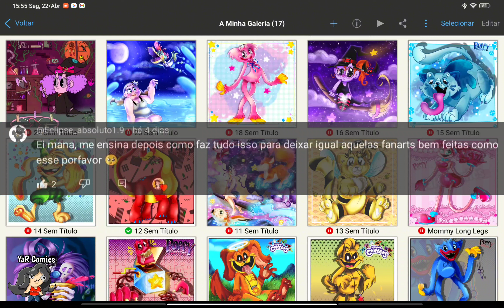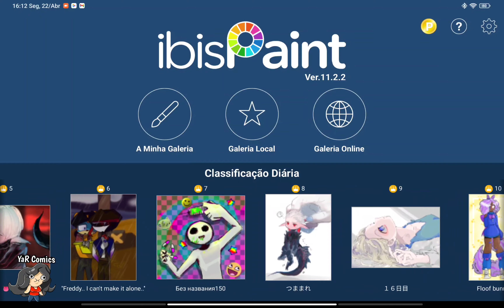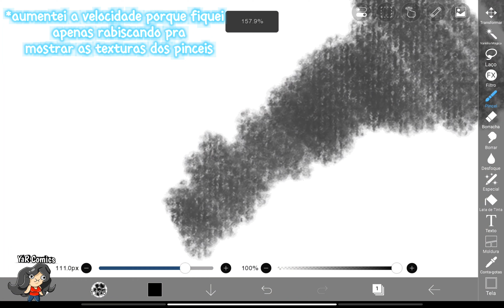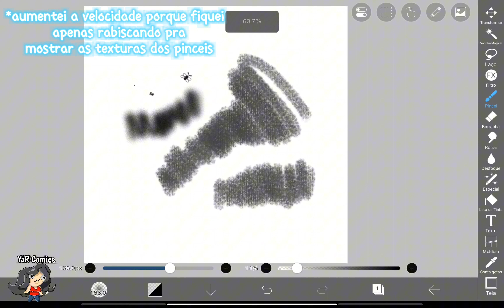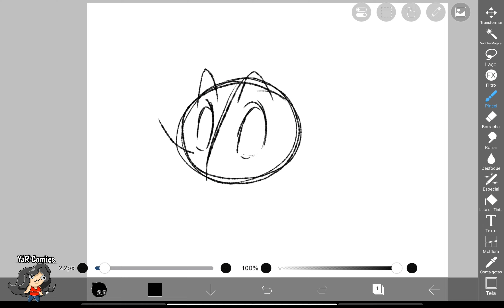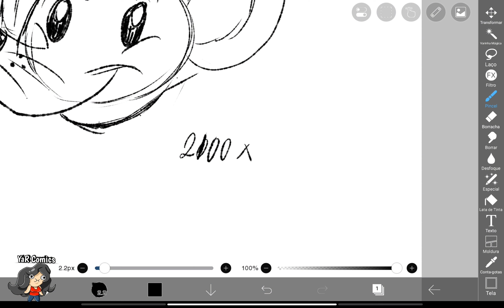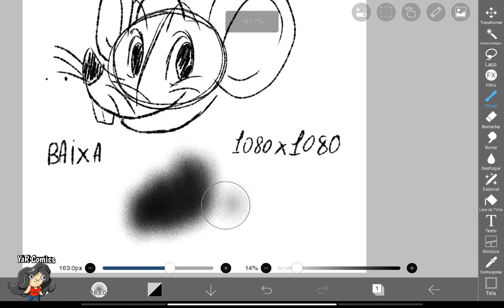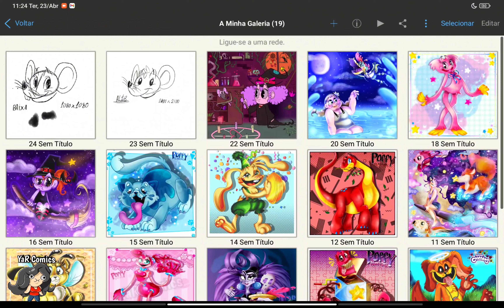Como Melhorar a Qualidade dos Desenhos no Ibis Paint X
Aprenda como melhorar a qualidade dos desenhos no ibis paint x para aprimorar as ilustrações. Se você está buscando melhorar suas habilidades e criar ilustrações mais impressionantes, este tutorial é perfeito para você. Assista e descubra como transformar suas artes no Ibis Paint X em verdadeiras obras-primas!

Sobre o Canal:

YaR Comics que tem como objetivo criar uma variedade de animações baseadas em memes virais da internet. Além disso produz tutoriais sobre como desenhar, juntamente com speed art de diversas ilustrações, incluindo fan arts e criações originais.